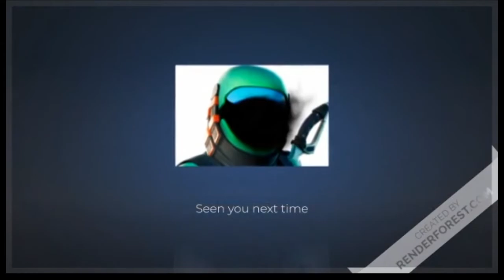Dirt Tower Town Tour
Village is called Dirt Tower town